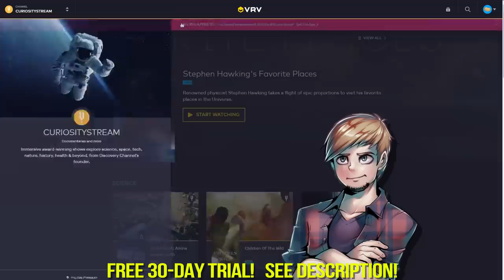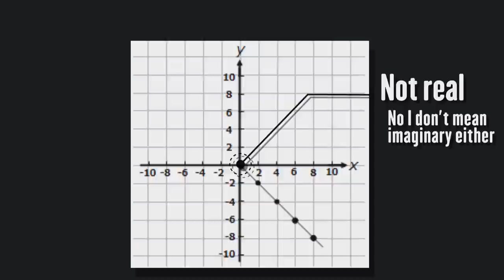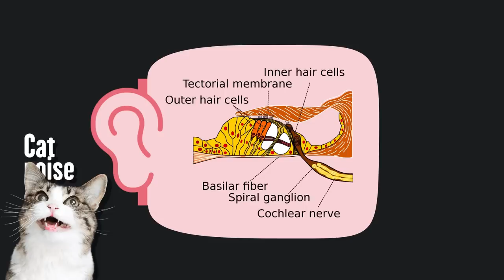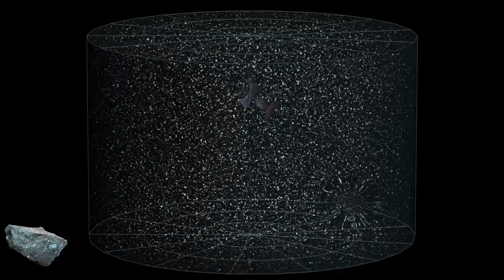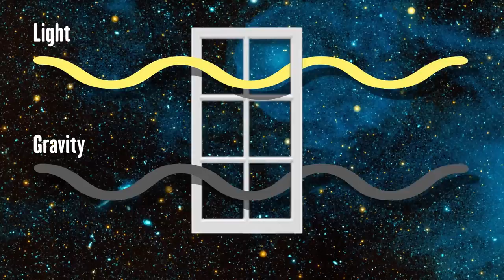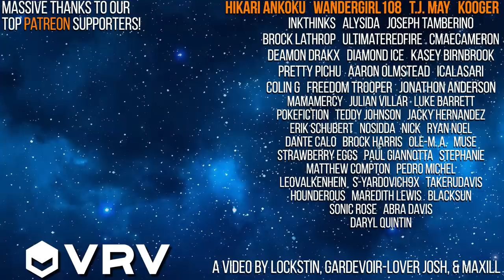Game Theory Debunked?: The SCIENCE of Gardevoir's BLACK HOLES! | Gnoggin - Pokemon Theory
Game Theory did a video about how the Pokedex is full of lies, then showed off one of them... and it was about Gardevoir creating black holes being impossible because of science, yet they forgot about some science, and that Gardevoir is a magical psychic fairy Pokemon apparently. In this video we look at Gardevoir and its black hole ability to uncover the TRUE Power! And find out if the Pokedex has any level of truth to this entry.

Also Maxill is here.